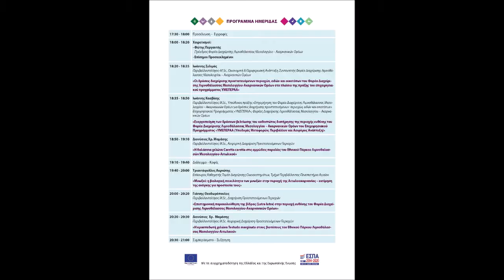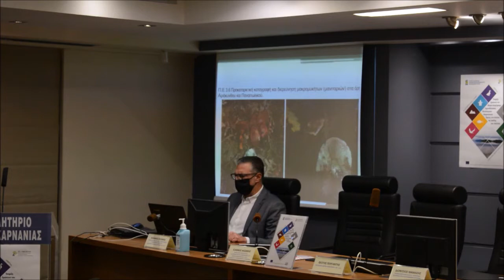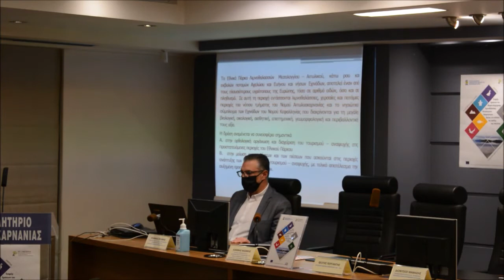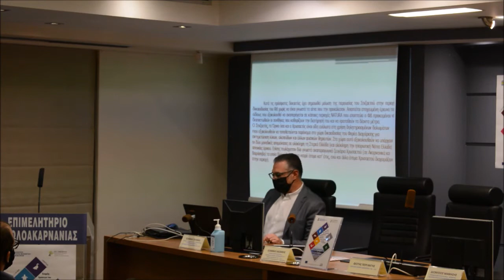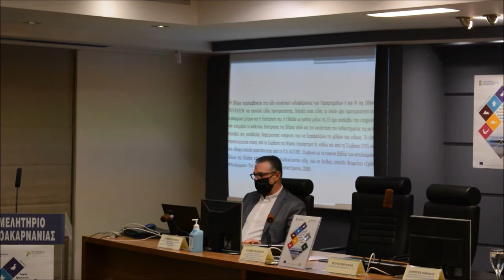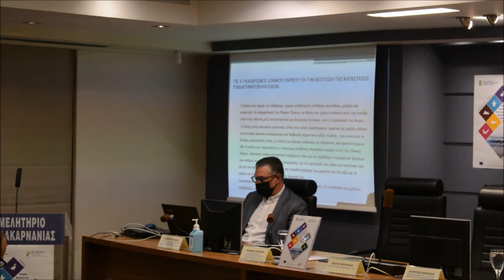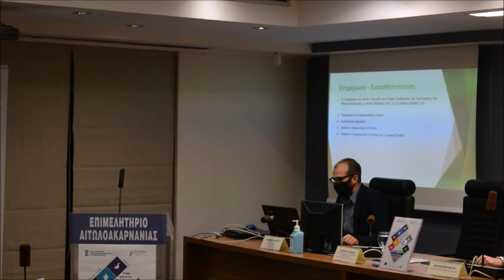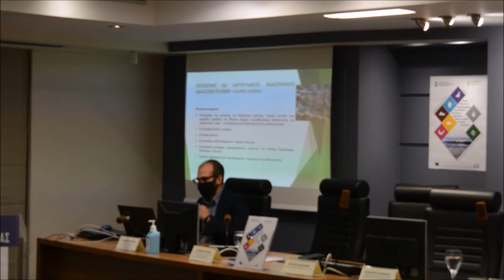Ημερίδα 30 10 2020 part1